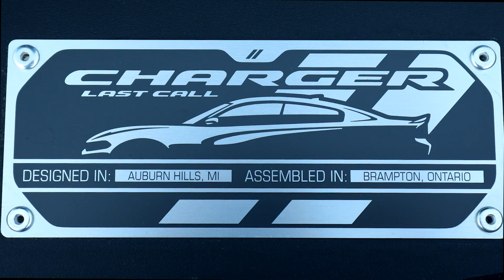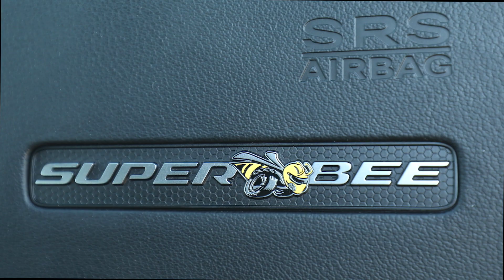유쾌한 슈퍼 세단 '닷지 챌린저 슈퍼 비'